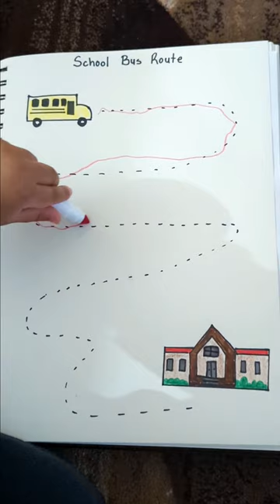School Bus Activity | Educational Videos for Toddlers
Hey Activity Learners! Let's help the school bus get to the school!

I create educational videos for toddlers and young children using a variety of learning materials and activities. Teach your little ones concepts like language, numeracy, and literacy skills as we explore numbers, counting, colors, letters, sorting, books, creative art, and so much more. I have worked in education for over 10 years and I am so excited to be sharing my work and ideas with parents and children around the world.